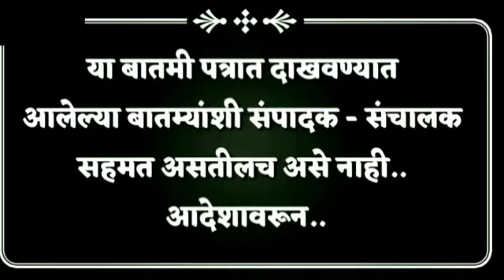कोल्हापुरात पुन्हा संपूर्ण लॉकडाऊन करा sharvari pawar director